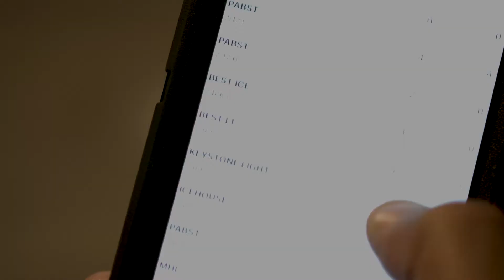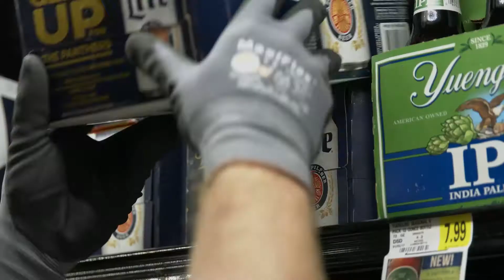Grocery Merchandiser Job Description for CPB & CDC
Interested in working as a Grocery Merchandiser for Caffey Distributing or Carolina Premium Beverage? Check out our job description video to see if it's a match.